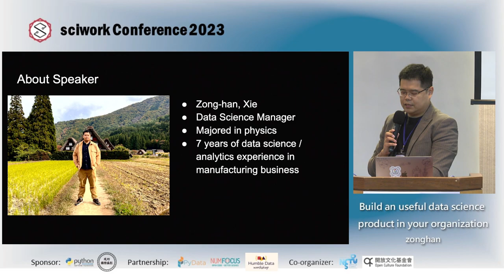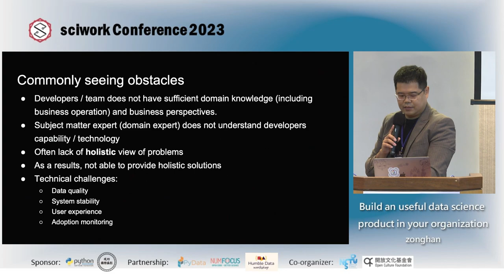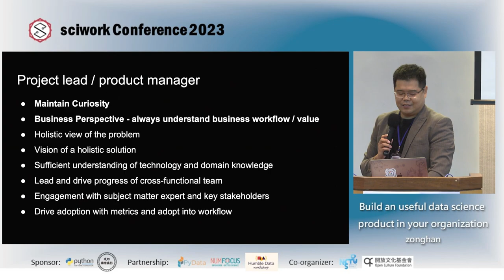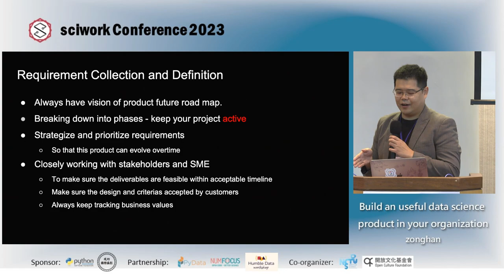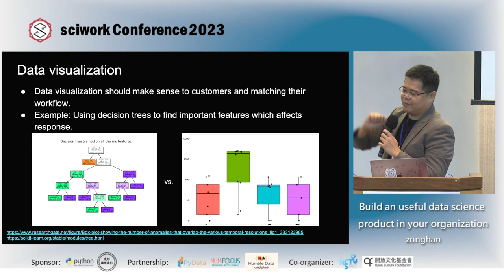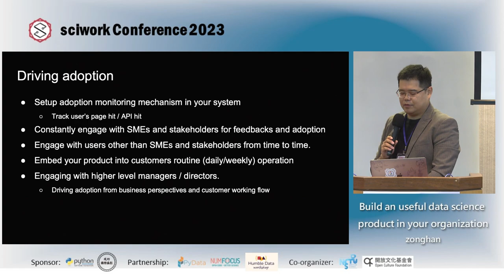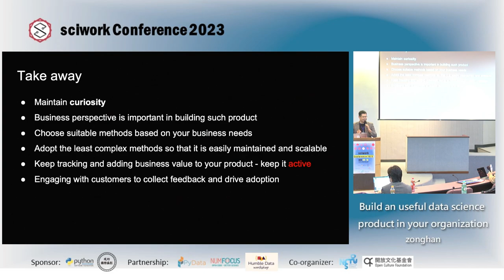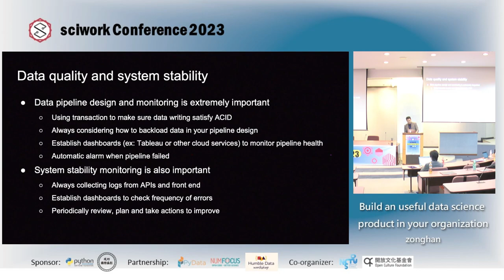Build an useful data science product in your orgnaization | zonghan | sciwork 2023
sciwork 2023 Day 1, 10:55-11:25

Description
Data science products within private organizations usually start with high expectation and end up low usage. This talk is about what are the common pitfalls of these data science products and shares some perspective of building useful data science projects.